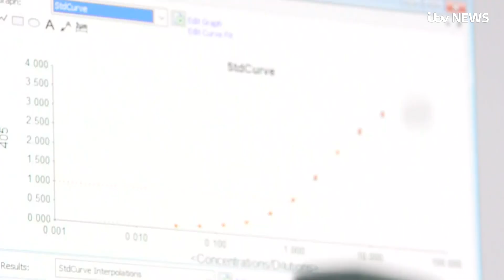Covid-19 vaccine being developed by Oxford University 'safe and induces immune reaction' | ITV News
Scientists say trials of a new Coronoavirus vaccine being developed at Oxford University are "extremely promising".

Initial results showed the injection led to patients making antibodies and also T-Cells - those are the white blood cells which can destroy the virus.

And larger trials have already started using it.

The Health Secretary Matt Hancock said it brings us "one step closer" to a working vaccine, which could save lives here and all round the world.

But we're still some way off knowing whether it'll offer enough protection.

Here's our Correspondent Rachel Younger on the new vaccine and how it works.